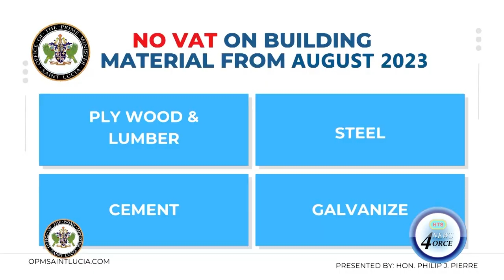THE PHILIP J. PIERRE LED SLP GOVERNMENT CELEBRATES ITS 2 YEAR ANNIVERSARY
Prime minister Philip J Pierre issued a statement listing the accomplishments of his administration over the past 24 months.

Among the stated accomplishments the registered economic growth and stability, the broadening of the social safety net, the introduction of universal health care, the youth economy, the support to the royal st. Lucia police force and the provision of lap tops to students.